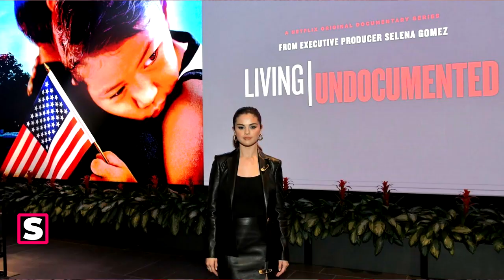مقابلة كاملة لسيلينا غوميز مع مجلة ألور مترجمة || (Selena Gomez Allure (Arabic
أزول فلاون
في هذه الحلقة من برنامج ريبورت نعرض لم لقاء سيلينا غوميز مع مجلة ألور Allure التي تكلمت فيها عن مرضها وإطلاق خط مستحضرات التجميل Rare Beauty ، والعديد من المواضيع الخاصة بحياتها الشخصية.